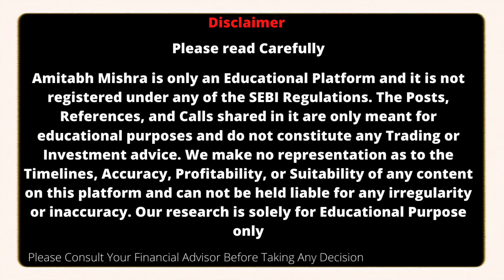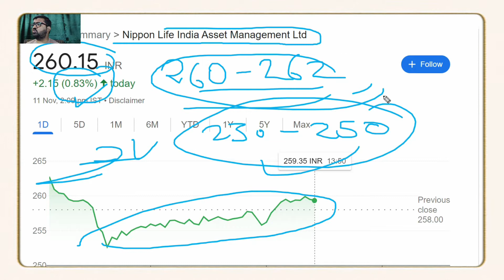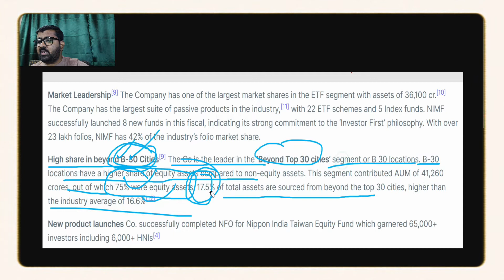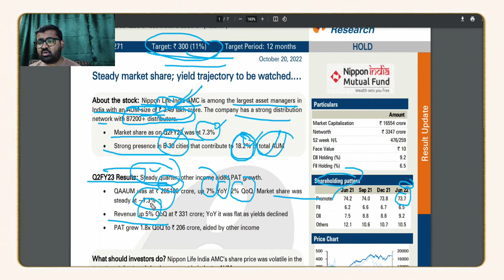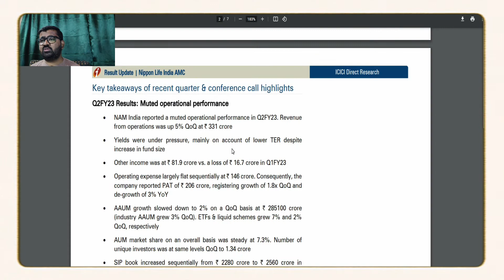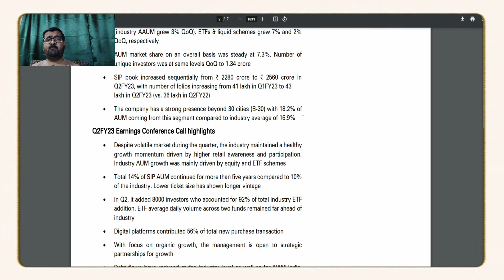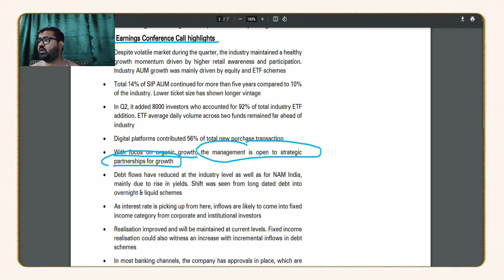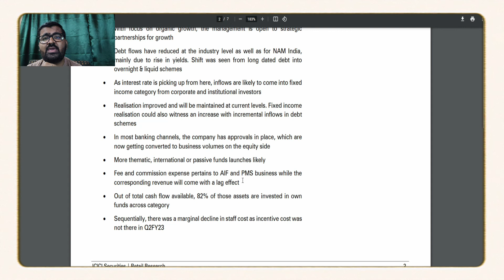NAM India Share Analysis | Nippon India Stock Analysis